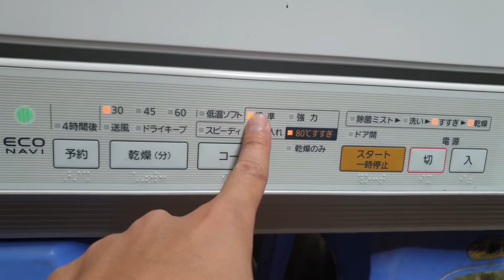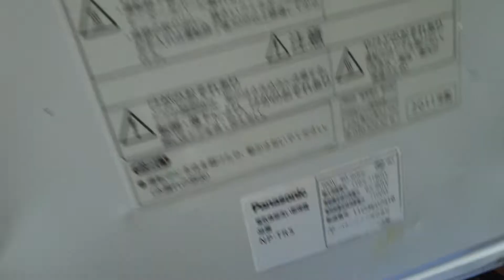0989897559- Máy rửa bát panasonic NP-TR5 giá 4.8 triệu